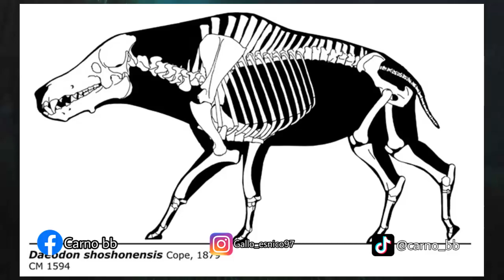DAEODON | Todo lo que debes saber | Datos y Curiosidades | Carno bb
Que tal mis amigos espero y estén muy bien, en esta ocasión les traigo un video muy interesante acerca del DAEODON, espero y disfruten el video.